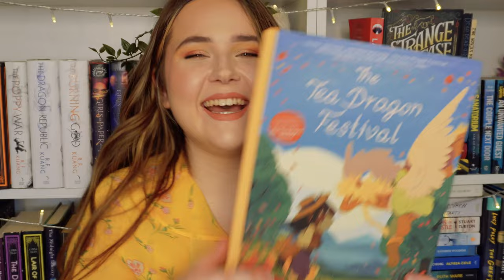spring tbr and reading plans for secret vlogs🤫🌸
let's chat about some of the books i'm going to be reading this spring!!

✈️🌴want to come on holiday with me? i'm hosting a group trip to Costa Rica! book